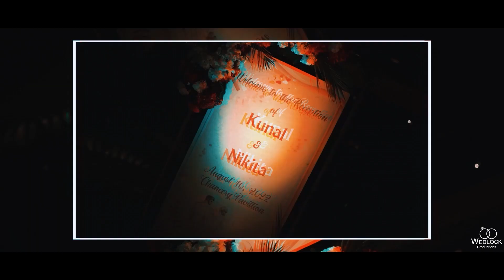Best Wedding photography and videography service in Bangalore